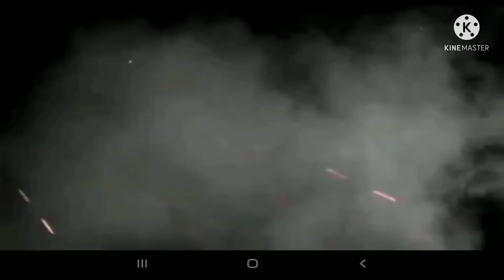KAZUYA vs LEO II - Tekken 7 Mod PPSSPP!